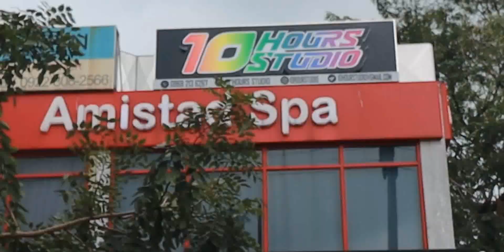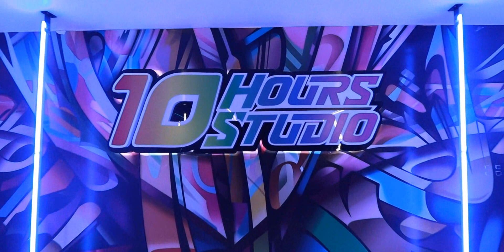Mastermind lang sakalam